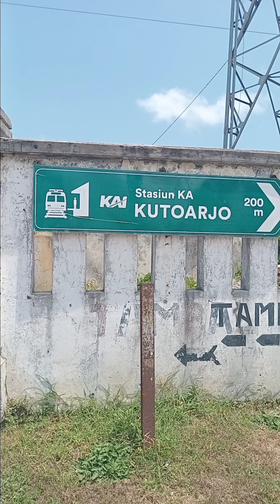Kondisi Stasiun Kutoarjo pasca tumbangnya pohon depan stasiun